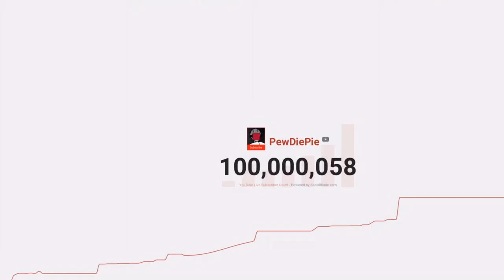today at 10:01 PM EST PewDiePie hit 100,000,001 subscribers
in the same week he got married!

ok bye